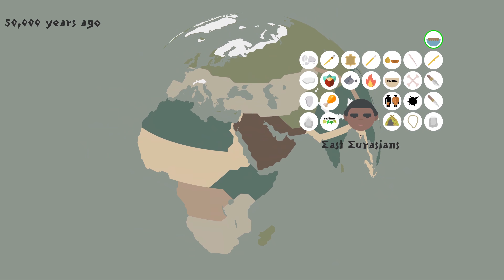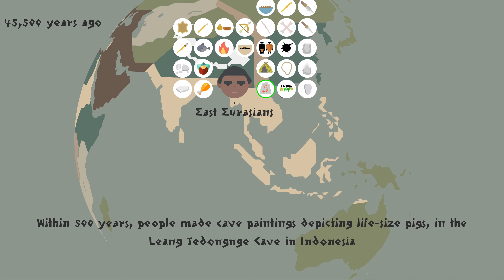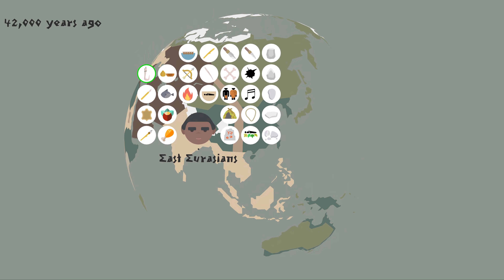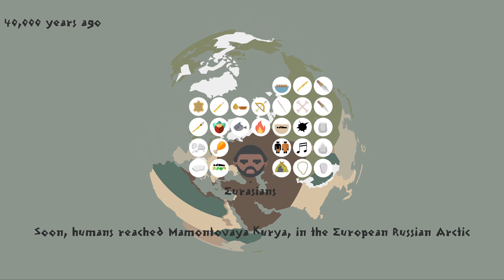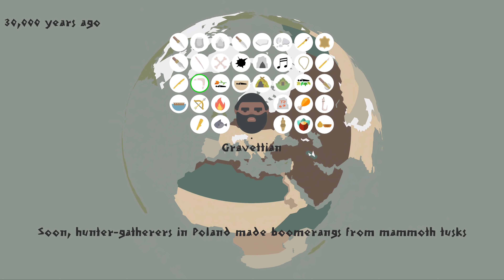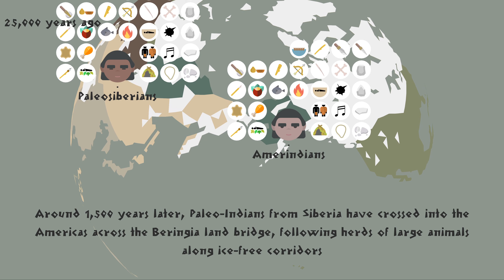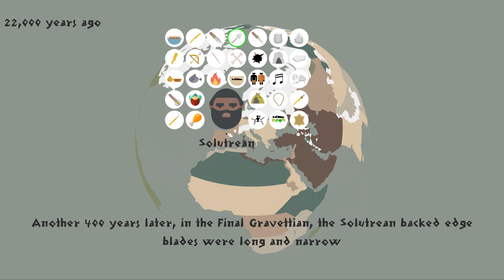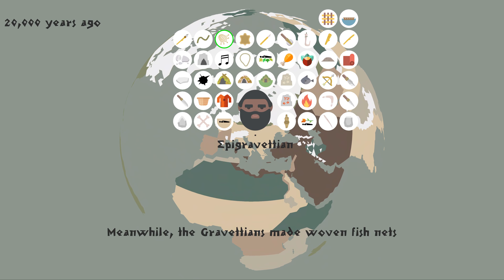Stone Age: Upper Paleolithic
Out of Africa II and the Last ice age.

Species: Homo sapiens, Denisova hominins.

Human lineages: Eurasians, Early European modern humans (EEMH) or Cro-Magnons, East Eurasians, East Asians, Aboriginal Australians, Australo-Melanesians, Papuans, Paleosiberians, Aurignacian, Levantine Aurignacian, Paleosiberian, Amerindians, Ancient North Eurasians, Mechta-Afalou, Austroasiatic.

Cultures: Bohunician, Ahmarian, Uluzzian, Aurignacian, Khormusan, Baradostian, Gravettian, Mal'ta–Buret', Kebaran, Solutrean, Zarzian, Epigravettian.